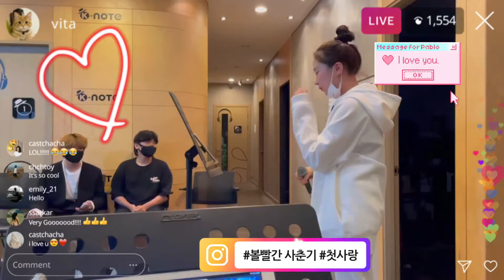[COLLABO MUSIC&DANCE STUDIO] 보컬 리뷰수업🎤 보컬 입시반 '정현진' 수강생 / 볼빨간 사춘기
✔️ 위치 : 광주 남구 봉선2로 81 가로수빌딩 3층 303호